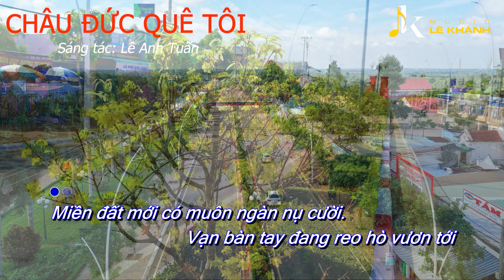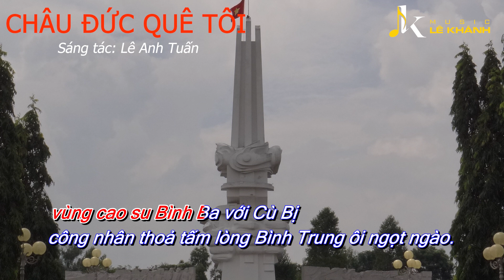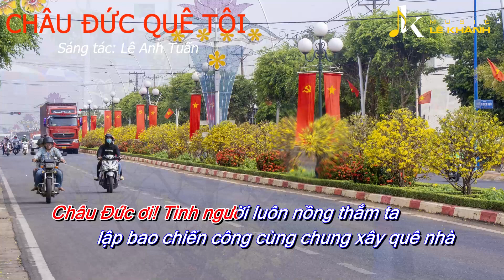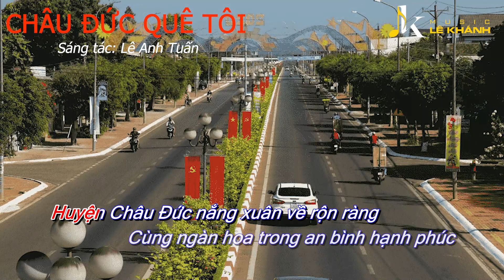CHÂU ĐỨC QUÊ TÔI.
Miền đất mới có muôn ngàn nụ cười.
Vạn bàn tay đang reo hò vươn tới
Miền đất mới Châu Đức của chúng ta
Cùng dệt nên câu ca cho thắm tình
Huyện Châu Đức của ta nắng chan hoà
Suối  Rao cùng Đá Bạc về Kim Long Ngãi Giao
Về Láng Lớn, Bàu Chinh với Suối Nghệ
Đến đây cùng Nghĩa Thành tìm vui quanh tình người
Châu Đức ơi một chiều lồng lộng gió
kêu gọi muôn trái tim chung xây mầm xanh mới.
Châu Đức ơi! Tình người luôn nồng thắm ta
lập bao chiến công cùng chung xây quê nhà
 là huyện Châu Đức lắm công trình kỳ diệu
từ làng quê hôm nay thành phố mới
Huyện Châu Đức dạt dào bao ươc mơ
cùng hoà nhau chung xây non nước nhà
Huyện Châu Đức ngàn hoa nở  tưng bừng
Xuân Sơn cùng Sơn Bình, Bình Giã bao chiến công
vùng cao su Bình Ba với Cù Bị
công nhân thoả tấm lòng Bình Trung ôi ngọt ngào.
Huyện Châu Đức có khu công nghiệp về
Từ làng quê ta nâng tầm cao mới
Là cuộc sống của công nhân chúng ta.
Người nha vui câu thơ nên ước mong
Cùng Châu Đức của ta vẫn an lòng
Quân dân mình xây dựng cùng an ninh vũ trang
Để cuộc sống của nhân dân quê mình
Đến đây cùng xây dựng tình quê hương đậm đà.
Huyện Châu Đức nắng xuân về rộn ràng
Cùng ngàn hoa trong an bình hạnh phúc
Huyện Châu  Đức lập nhiều bao chiến công
Nào cùng nhau chung xây non nước nhà.